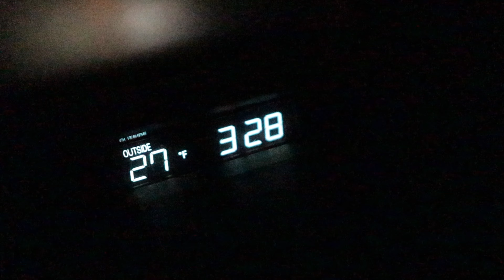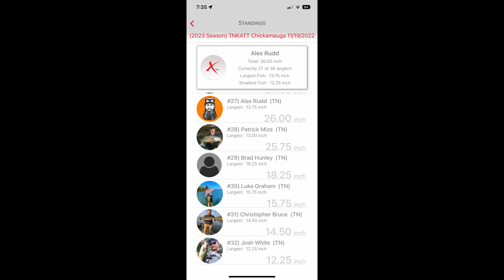FIRST Kayak Tournament of the Year | SUPER Cold Water Bass Fishing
SAVE 10% at Omnia Fishing with the code ‘RUDD’

Gear I use everyday…

Kayak motor